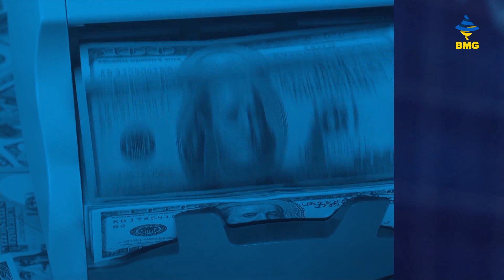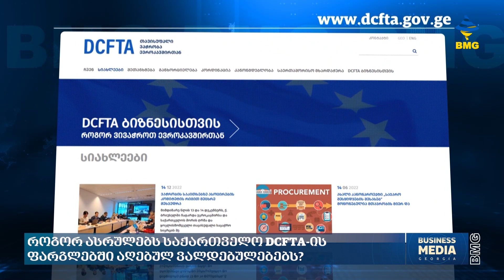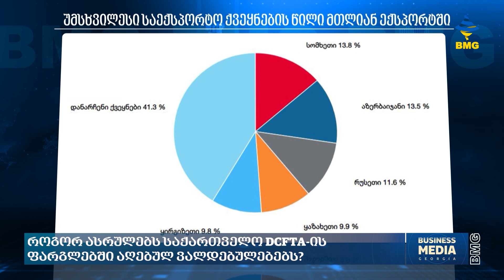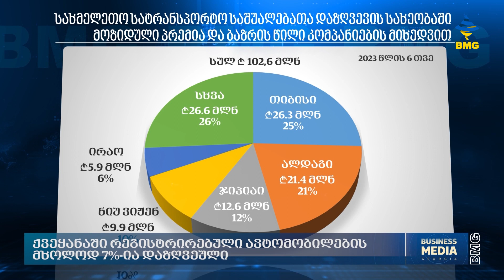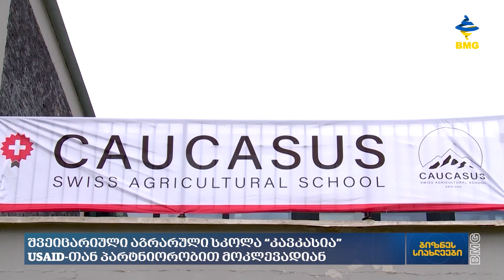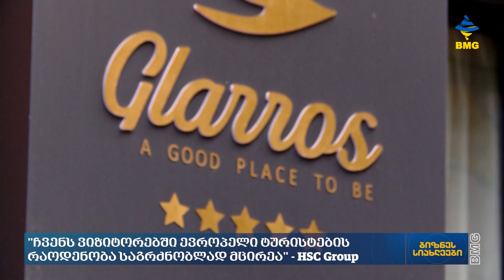საქმისკურსი - 06.09.2023 - კოლაჟი